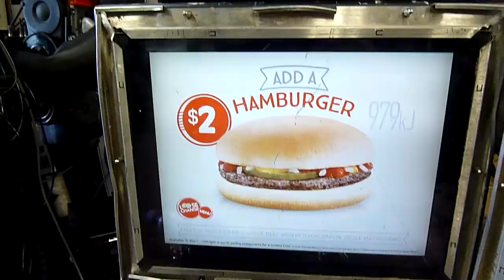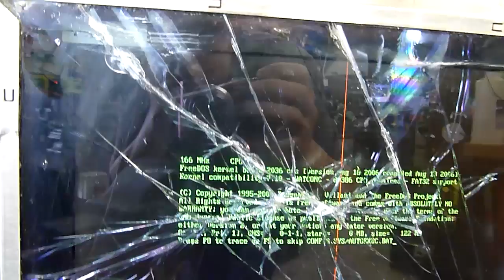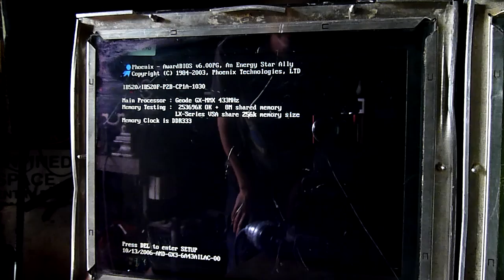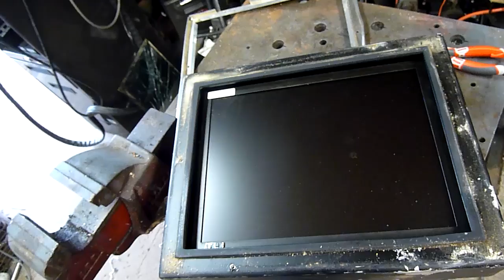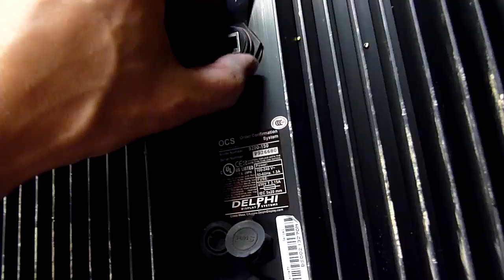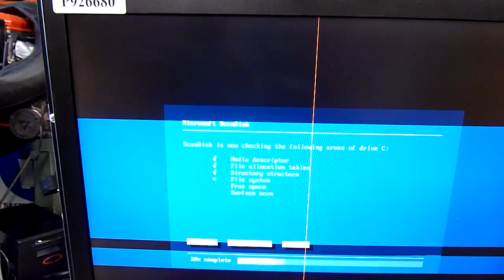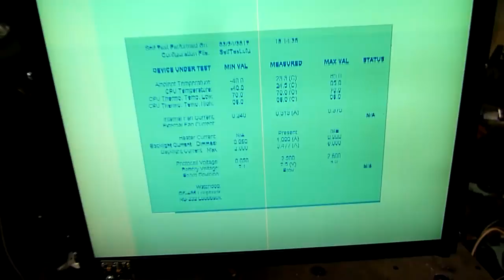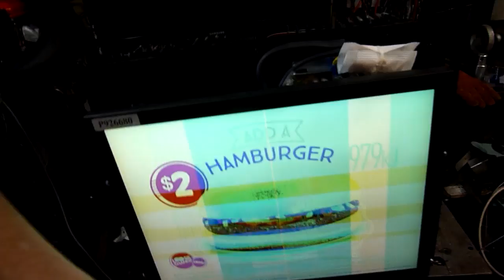Delphi OCS Order Confirmation System Autopsy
Picked up a couple of these at my local scrap yard for the hell of it, its a very proprietary unit, the main board is made by Delphi and incorporates the LCD driver and logic all in one.
Now that I look at it, those external ports are PS2 and Video from what I can see.